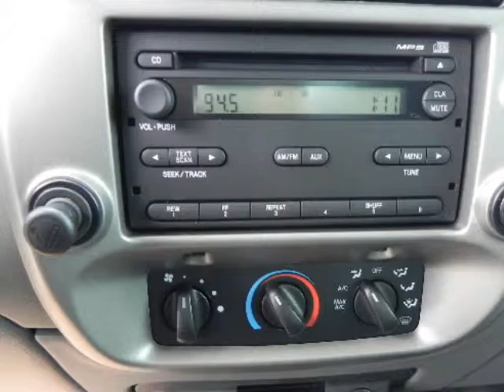2011 FORD RANGER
2011 FORD Ranger 2WD 2 Door SUPERCAB 126" XLT
VIN: 1FTKR1ED9BPA42399

We think you will love this NEW 2011 FORD Ranger 2WD 2 Door SUPERCAB 126" XLT.We are proud to offer great financing options on new vehicles.